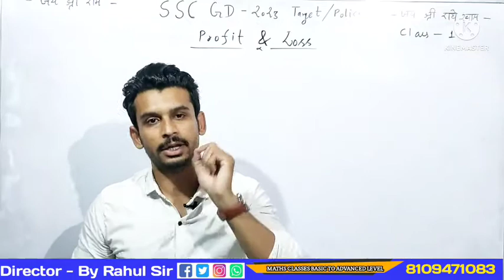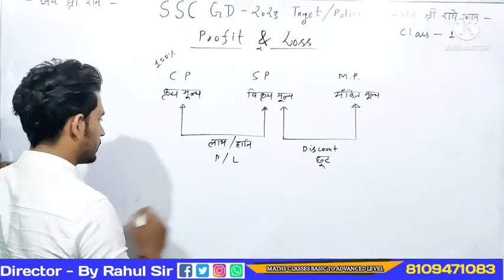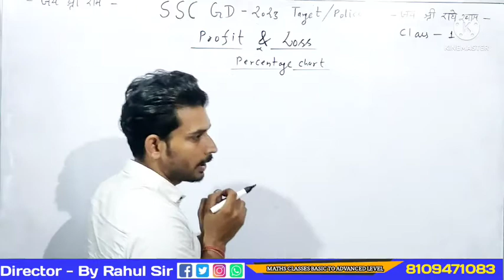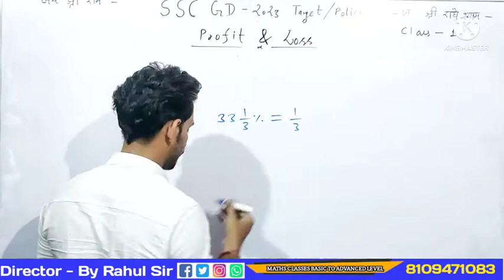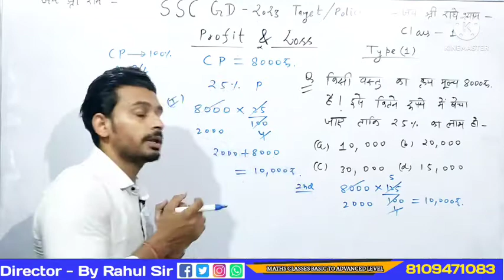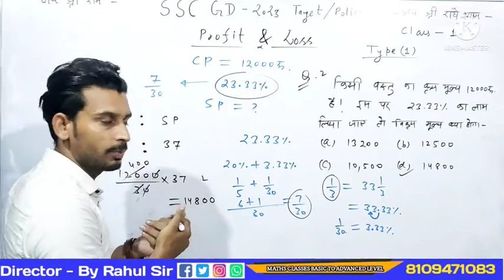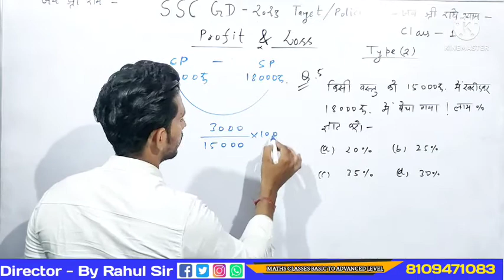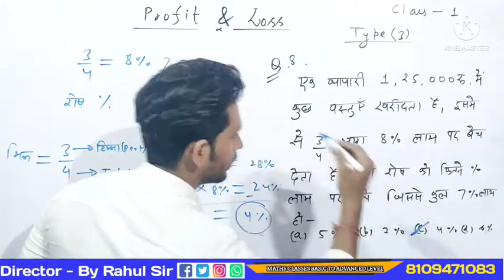SSC GD 2023 | Profit and Loss(लाभ तथा हानि) | Class 1 | For Police/SSC/railway | Maths By Rahul Sir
SSC GD 2023 | profit and Loss | Class 1 | profit and loss For Police/SSC | Maths By Rahul Sir

SSC GD 2023 || profit and Loss || Maths || SSC GD Physical Date || By Rahul Sir

Profit and Loss | Advance Maths By Rahul Sir | SSC GD/MP POLICE/MPSI/GROUP D

Advance Maths By Rahul Sir | SSC GD/MP POLICE/MPSI/GROUP D | profit and Loss for all competitive exams purpose |
MPSI maths class
MP police maths class
MP police constable Maths class
MP patwari maths class
MP forest guard Maths class
Railway group D Maths class
Bank Maths class
SSC GD maths class
SSC CHSL maths class
SSC CGL Maths class
maths class by Aditya Patel Sir
math class by Aditya Patel Sir winners accademy
maths class by Aditya Patel Sir winners institute
maths class by Aditya Patel Sir number System
percentage full information
percentage basic information
percentage full details
percentage introduction
percentage full important questions
Number System all types
Number System basic to advanced level
percentage By Aditya Patel Sir
Number System Fraction questions
Number System basic
percentage tough questions
Mensuration advance questions
percentage Notes
percentage PDF
percentage complete PDF
SSC GD CONSTABLE 2023
SSC GD Constable physical date 2022
SSC GD Constable physical date 2023
SSC GD Constable physical date 2021

maths classes for competitive exams
maths classes for competitive exams 2022
maths classes for competitive exams 2023
mensuration full lecture